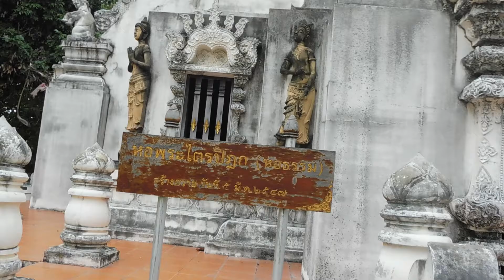Wat Nantaram on a windy day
The chimes hanging from the temple roofs ringing in the wind at Wat Nantaram, Chiang Mai, Thailand. Jan4 2017.